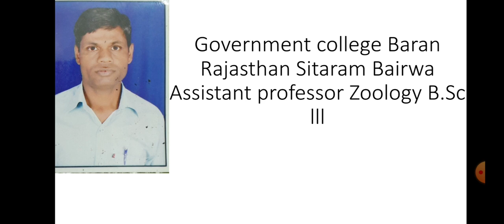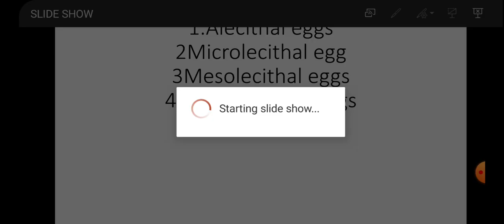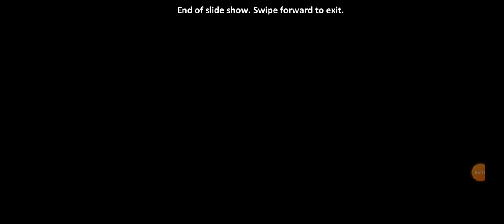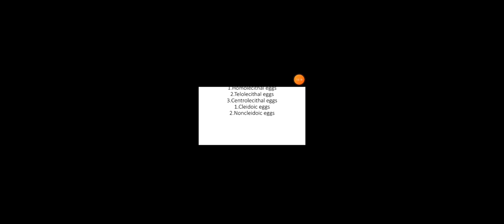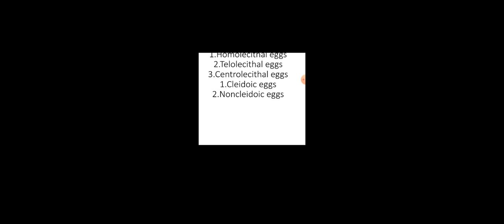B.Sc lll years subject zoology paper lll topic eggs type